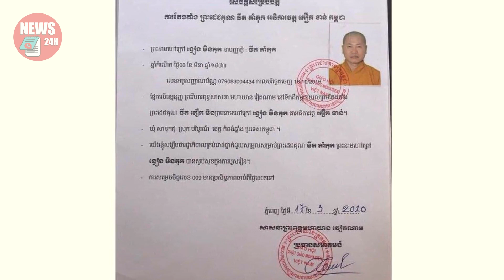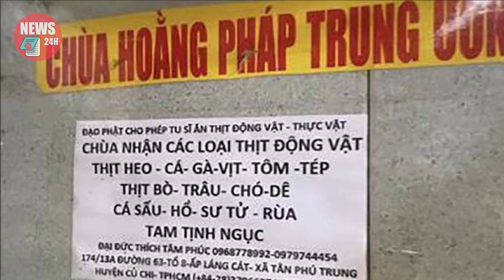Bắt khẩn cấp giả sư Thích Tâm Phúc có dấu hiệu tâm thần phá làng phá xóm